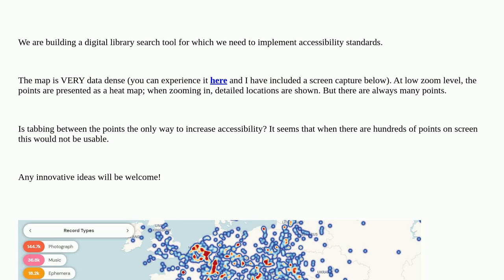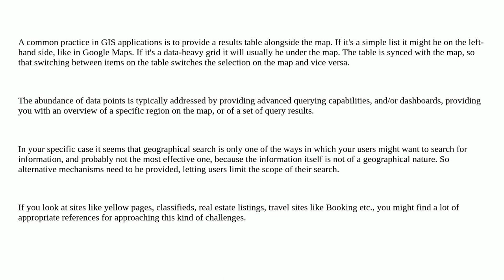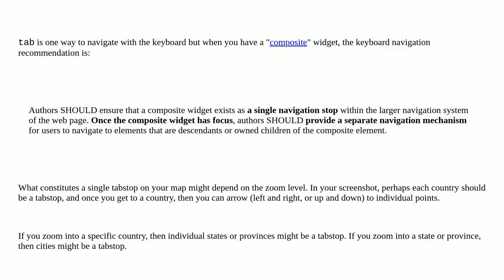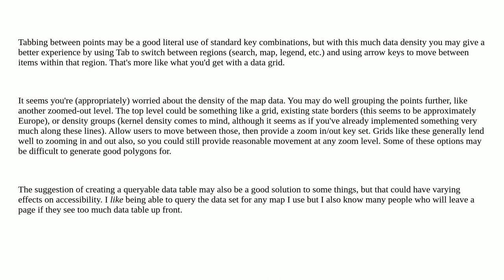Ux: Is tabbing the best/only accessibility solution on a data heavy map UI?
Is tabbing the best/only accessibility solution on a data heavy map UI?

A special thanks goes out to the awesome community

  accessibility maps